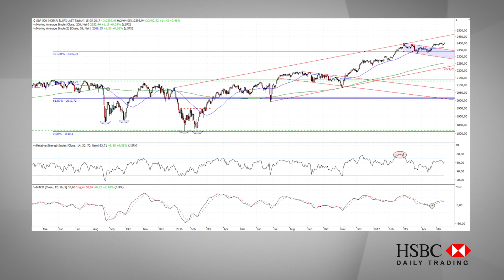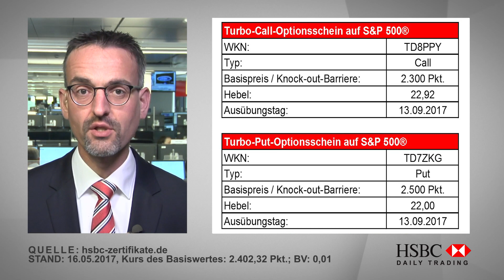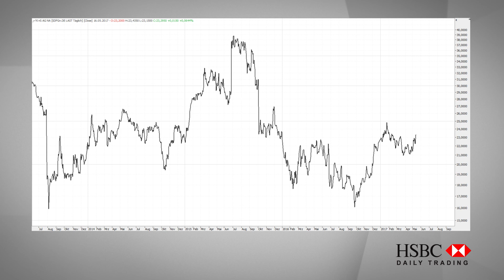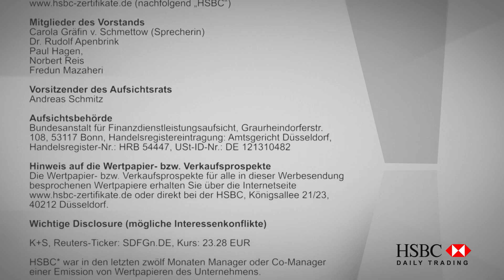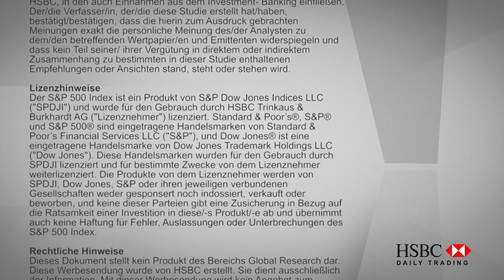Genug Kraft gesammelt? - HSBC Daily Trading TV vom 16.05.2017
In dieser Ausgabe von HSBC Daily Trading TV analysiert Jörg Scherer, Leiter Technische Analyse, den S&P 500® und die K+S Aktie.